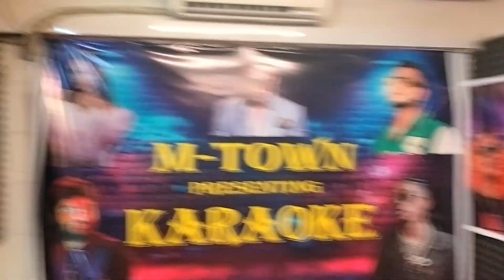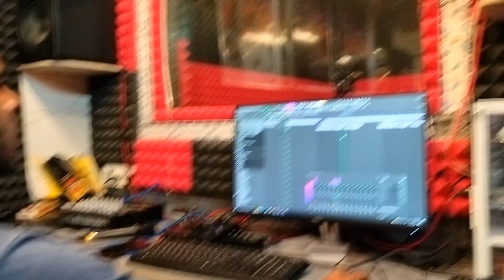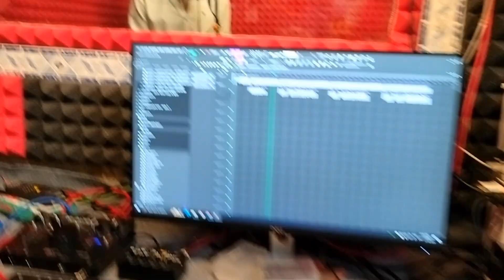राज सोयम का सबसे हिट सॉन्ग गोंडी सॉन्ग 2024 का बेस्ट!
Get ready to groove to the most iconic song of Raj Soyam - "Gondi Song"! This 2024 blockbuster is taking the music world by storm, and we can't get enough of it! With its catchy beats and mesmerizing lyrics, this song is sure to be on everyone's playlist. So, sit back, relax, and let the magic of Raj Soyam's "Gondi Song" take over!

क्या आप जानते हैं कि राज सोयम का गोंडी सॉन्ग 2024 का सबसे हिट गाना बन गया है? आइए जानते हैं इसके पीछे की कहानी!

इस वीडियो में हम बात करेंगे राज सोयम के नए गोंडी सॉन्ग के बारे में, जो इस साल सबसे ज्यादा सुना गया है।

गोंडी संगीत को mainstream में पहचान दिलाने की चुनौती को समझते हैं और इसे कैसे हल किया गया।

गाने के निर्माण की प्रक्रिया, कलाकारों की मेहनत, और इसके लोकप्रिय होने के कारणों पर गहराई से चर्चा करें।

गाने का प्रमुख मोड़, जो इसे और भी खास बनाता है, उसे उजागर करें।

हमने गाने के महत्व और इसके पीछे की मेहनत को देखा, अब इसके प्रभाव पर एक नजर डालते हैं।